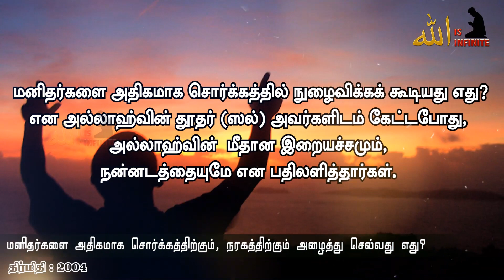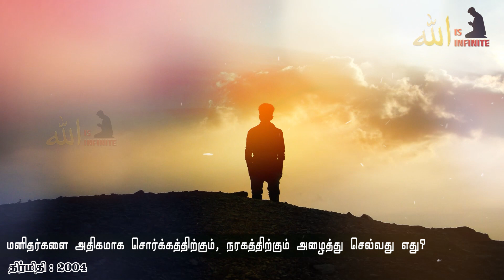மனிதனை அதிகமாக சொர்க்கத்திற்கும், நரகத்திற்கும் கொண்டு செல்வது எது ?